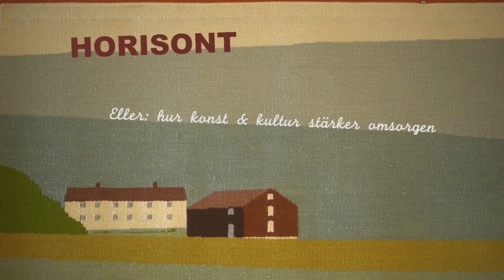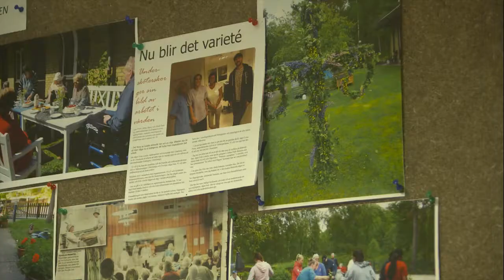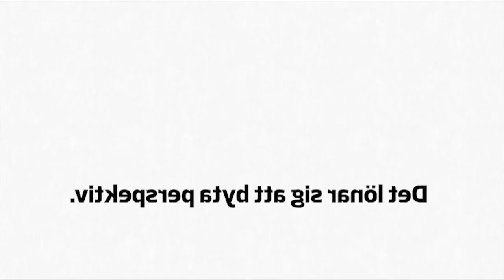Horisont - processer inom äldreomsorgen inom Sjuhäradsregionen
Horisont 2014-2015 - projekt syftar till skapa ett tvärsektoriellt möte mellan konst/kultur och arbetsplatser inom offentlig sektor.

Tre konstnärer under tio månader vardera driver och genomför konstnärsprocesser tillsammans med personal och boende på tre olika äldreboenden i tre kommuner inom Boråsregionen:
Kiriaki Christoforidis (Mark);
Stina Hedberg (Vårgårda);
Erik Lundin (Herrljunga);